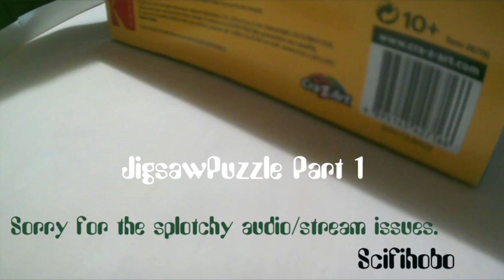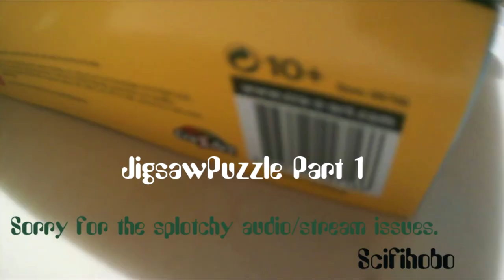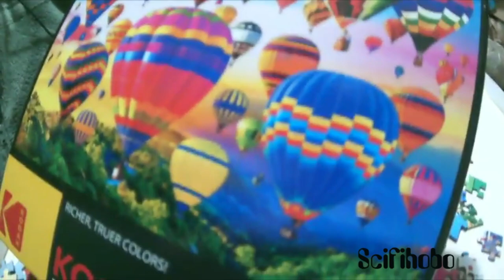1000 piece jig-saw puzzle activity - part 1 - date: 12 Jan 2023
Sorry for the patchy audio/video. My internet access is very limited and I didn't realize how bad it was till I went in to add some text to the video. This series is not rush to complete a jigsaw puzzle activity. I want to enjoy the process, however my where and when opportunities are rather limited. But after pondering risks for awhile I plan to stream it live on Twitch ) every Thursday from 9PM to 10PM.  And then I'll try to upload it within a day or two depending on what type of internet capability I can access. Thank you for reading, benevolent wishes to you and yours to many a good, relaxing, and encouraging thing. - scifihobo out